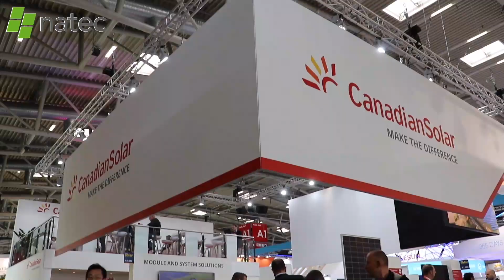Interview with Yan Zhuang, acting CEO, Canadian Solar over the Trends in the Solar Industry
Watch this video to gain more insight into trends shaping the solar industry in an Interview with Yan Zhuang, Canadian Solar's acting CEO